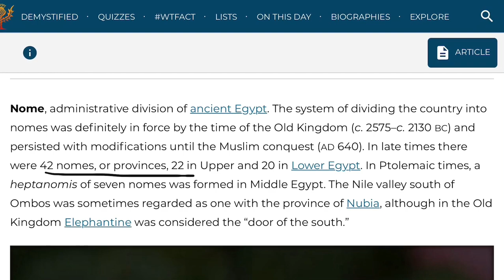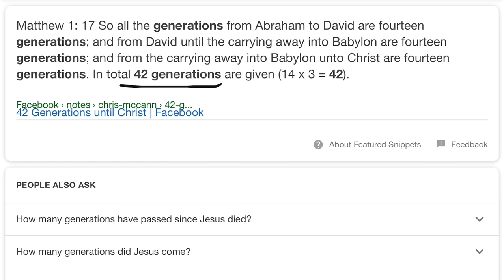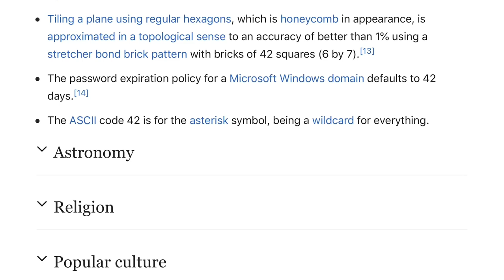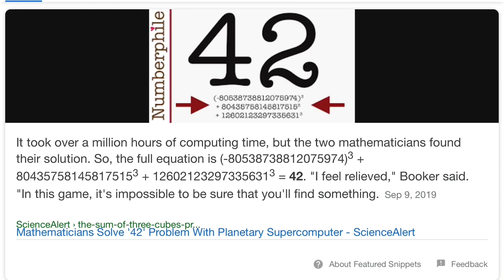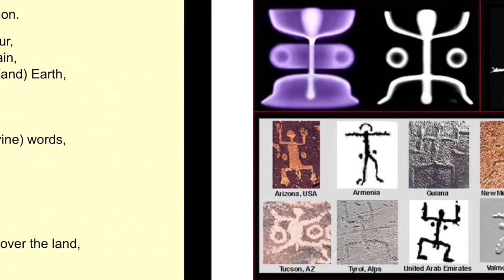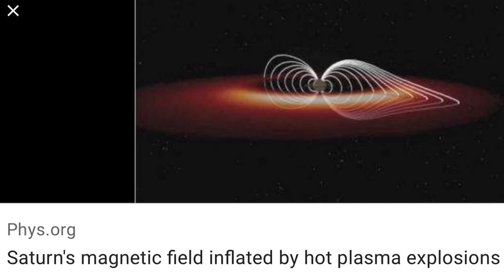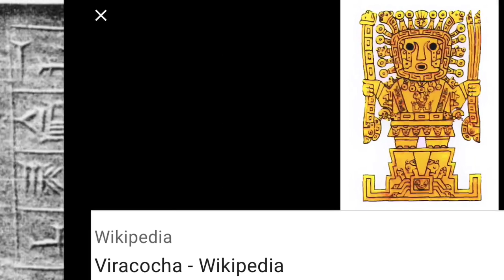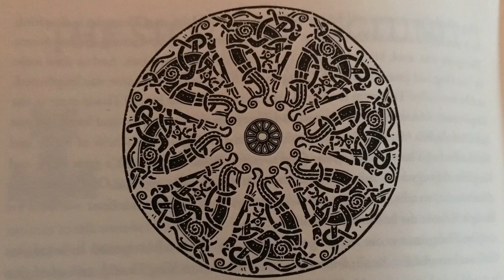LIKE A DRAGON